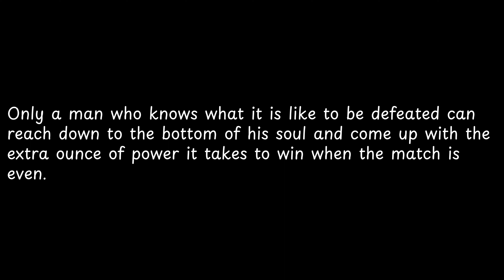Only a man who knows